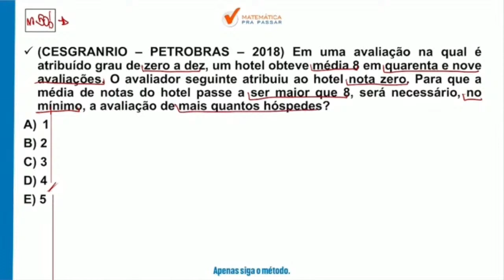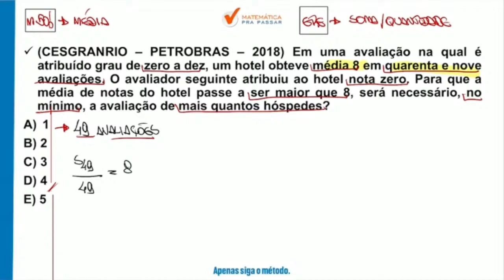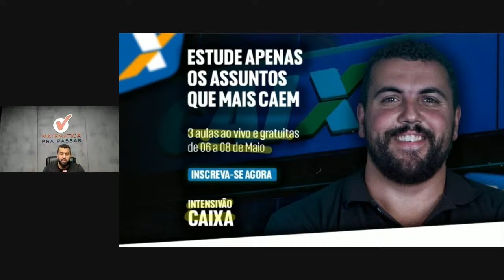Probabilidade e Estatística para CEF | Média 75% Erram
Você está sofrendo com Probabilidade e Estatística para Caixa Econômica Federal?

Então você precisa assistir essa aula onde nosso professor, Renato Oliveira, mostra Probabilidade e Estatística com o Método MPP para o Concurso da Caixa de uma forma objetiva e simples.

Você terá um passo a passo para aprender Estatística e passar no concurso da Caixa e sair na frente de muitos concorrentes, no último concurso essa matéria foi a que mais reprovou e se você quer passar nesse concurso de agora precisa chegar pronto para Gabaritar.

Agora basta dar o play no vídeo e aprender Probabilidade e Estatística para CEF com o Método MPP